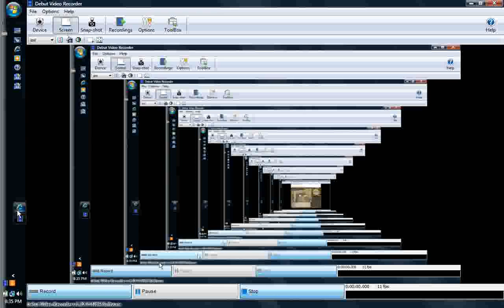rs snowball fight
ty for watching and my friends were there too you know!
don't forget rate and comment.